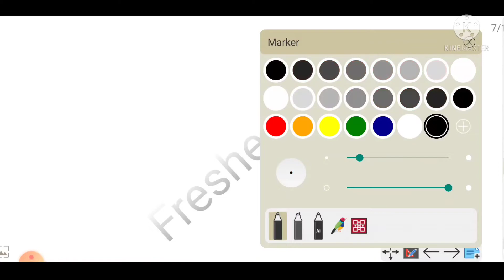Lec - 18 | chapter 6 | capacitor | capacitance | vk mehta book objective solution in detail.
Chapter 6 .

Capacitance numerical solution of vk mehta objective book  in detail explanation.